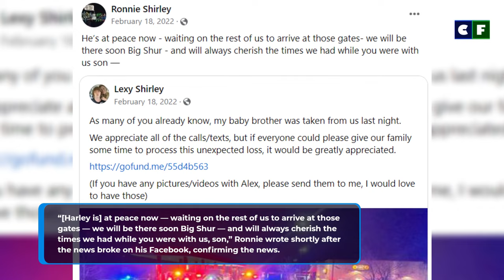What Happened to the Cast of Lizard Lick Towing? Tragedy After the Show Ended?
What Happened to the Cast of Lizard Lick Towing? Find out where the cast of the canceled show is today. What about the company, is it still in business? Learn about the company and the cast and a recent tragedy they faced in the video above.

Source: Instagram/Facebook